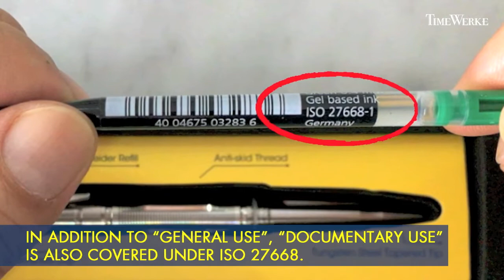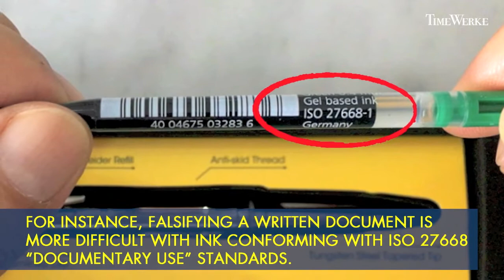Nitecore NTP20 Titanium Tactical Pen – the “concealed carry” instrument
The Nitecore NTP20 is more than just a pen; it is a writing instrument that can also be used as a self-defence tool and for emergencies.

For example, an emergency situation may arise when you find yourself stuck in a car with windows that cannot be wound down. To smash the windows and escape, the Nitecore NTP20 is at your bidding.

A normal pen or pencil can obviously be used as a weapon.

However, perhaps not quite as perceived by many as seen in the movies. For instance, there is an “exploding pen” used by James Bond (played by Pierce Brosnan) in the 1995 movie “Goldeneye”. In actual fact, it is termed a “Class 4 grenade” by “Q”.

In the 2003 movie “Johnny English”, Rowan Atkinson who plays the main lead, none other than Johnny English, accidentally fires a pen and knocks out a secretary.

Perhaps a more realistic situation arose when Jason Bourne (played by Matt Damon) in the 2002 movie “Bourne Identity” uses a pen on a desk as an improvised weapon to fend off an assassin armed with a knife.

A more extreme situation when a pen is used as a weapon was seen in the 1995 movie “Casino” when mobster Nicky Santoro (played by Joe Pesci) brutally stabs a man who was rude to Sam “Ace” Rothstein (played by Robert De Niro).

Even a pencil is able to maim and kill as seen in the 2014 movie “John Wick”. John Wick (played by Keanu Reeves) grabs not one but two pencil on a desk and uses each as an improvised weapon resulting in deadly consequences to his assailants.

As such, a pen, pencil, scissors or letter opener can be used as an improvised self-defence tool.

However, do note that such improvised weapons from pens or pencils are used for stabbing and not smashing.

This is where Nitecore’s NTP20 which features a lightweight and sturdy titanium barrel and grips comes into play with its tungsten steel tapered tip.

Basically, this pen was designed and made as a self-defence tool for close-quarters combat and for smashing glass with its tungsten steel tapered tip for emergency escapes.

This Nitecore NTP20 came with an extra ink refill, of which four colours were offered: red, blue, black and green. We opted for the green Schneider gel ink refill.

Nitecore is the company that produces rugged and robust flashlights with extreme brightness.

Now will we ever use the Nitecore NTP20?

Of course, we use it as a pen. As an everyday carry pen or self-defence “concealed carry” instrument, who knows, it might even come in real handy the day when someone is tempted to target our wristwatches.